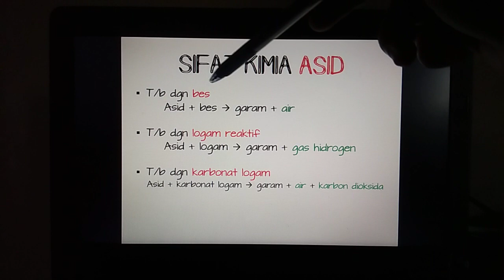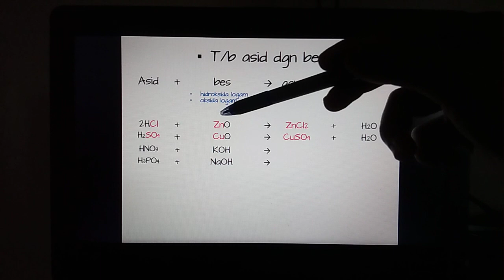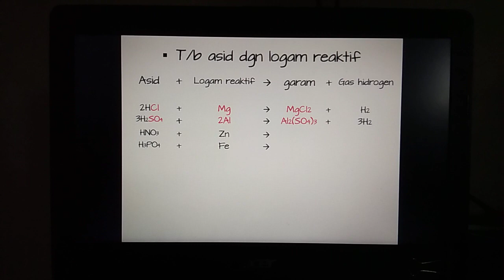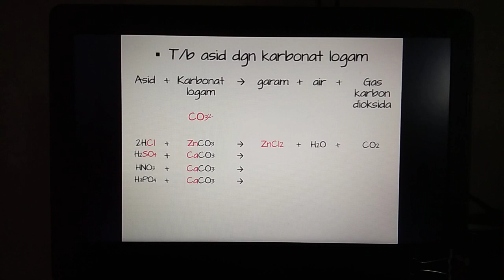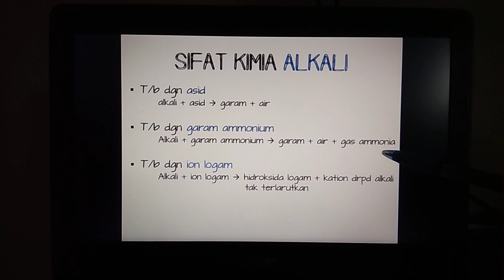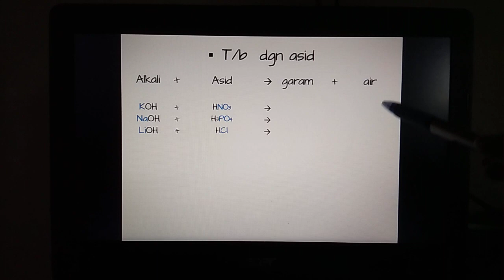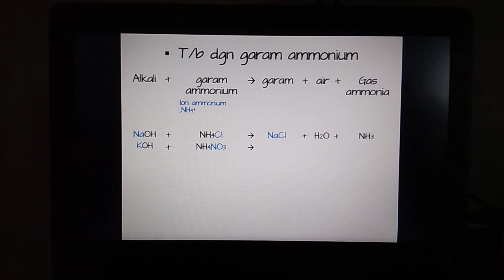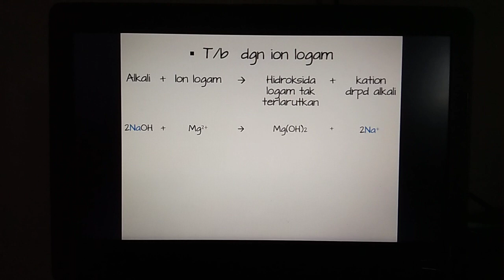Bab 6.4: Sifat kimia asid dan alkali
KIMIA KSSM T4